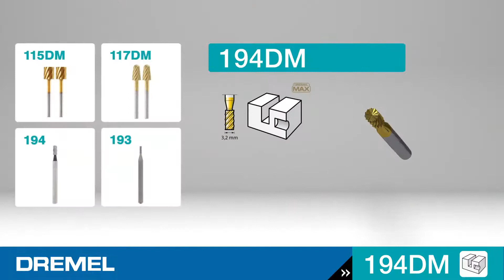Dremel sečivo za graviranje 3,2 mm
•Dremel dodatak za rezbarenje za zahtevne kreativne ili funkcionalne 'uradi sam' projekte koji zahtevaju detaljno uklanjanje materijala
Pruža maksimalnu izdržljivost i trajne performanse

•Obložen titanijum nutridom da traje do 2 puta duže od standardnog bita

•Idealan za aplikacije kao što su rezbarenje, graviranje, ili ručno glodanje u širokom spektru materijala kao što su drvo, plastika, meki metali